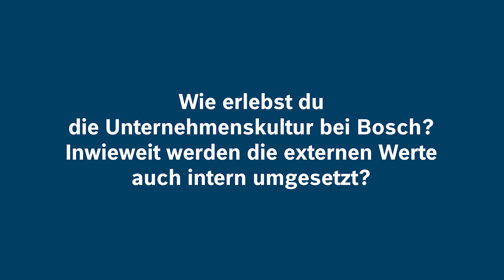Meet Power Tools x Employees | Francesca – Marketing CRM Capability Expert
🛠️ Als Marketing CRM Capability Expert verantwortet Francesca den globalen Newsletter – vom Design bis zur Kommunikation mit den Business Units.

💡 Was ihr bisheriges Highlight und Learning bei Power Tools ist, was den Standort Leinfelden für sie besonders macht und was sie Bewerber:innen mitgibt, erfährst du im Video.

Bewirb dich jetzt und starte schon bald bei Bosch Power Tools durch!

Work